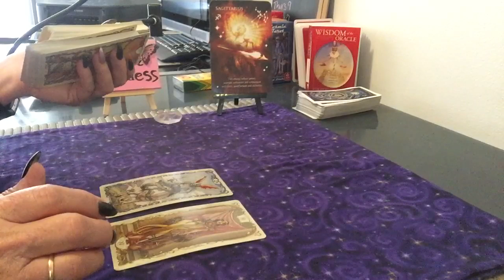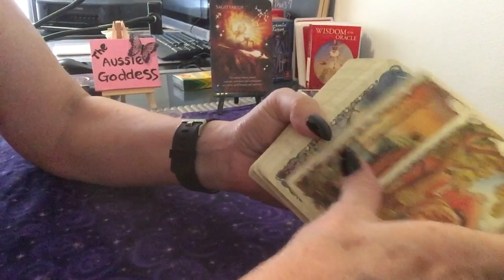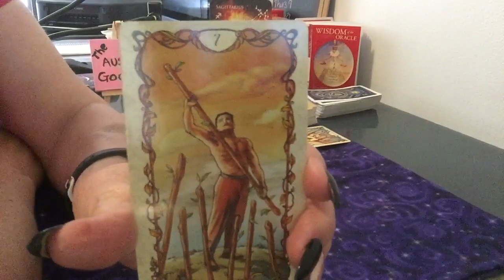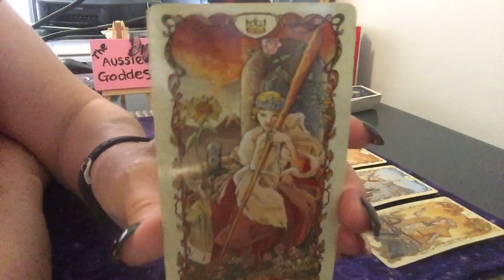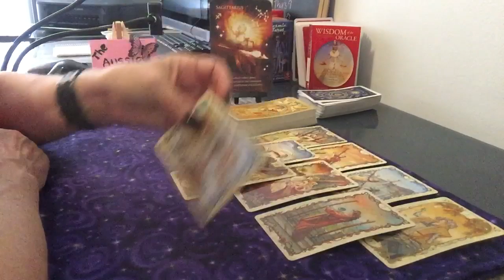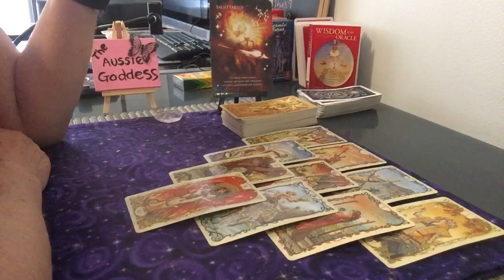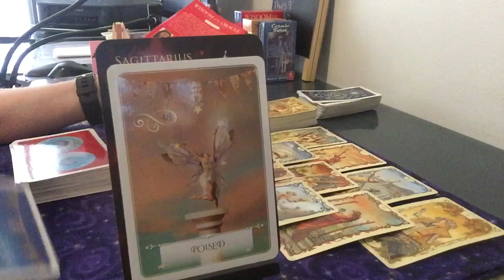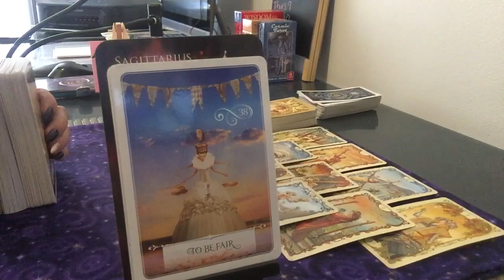Sagittarius Weekly Reading For 5-11 January- You Are The Magician